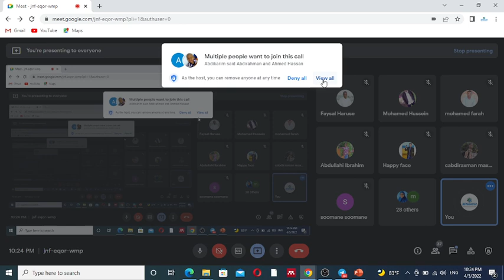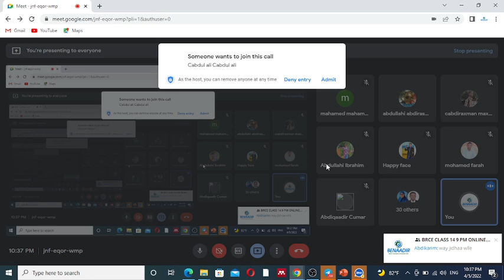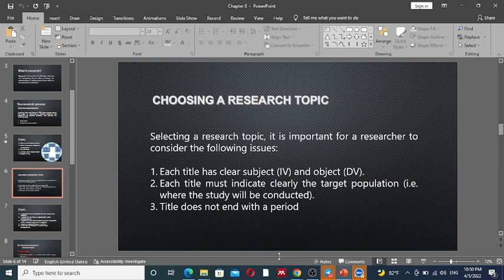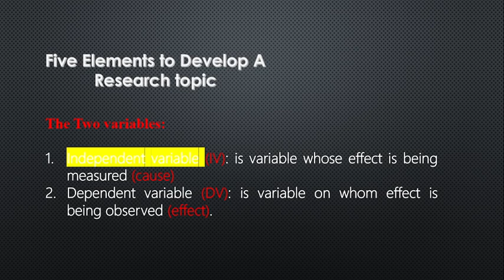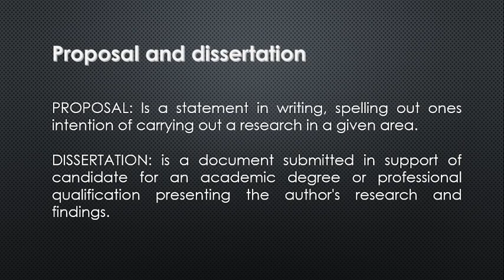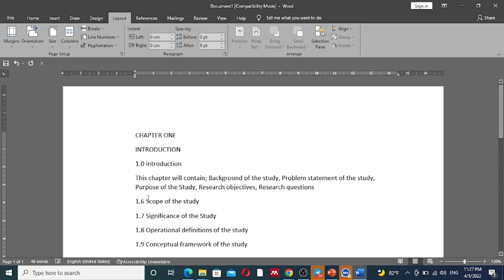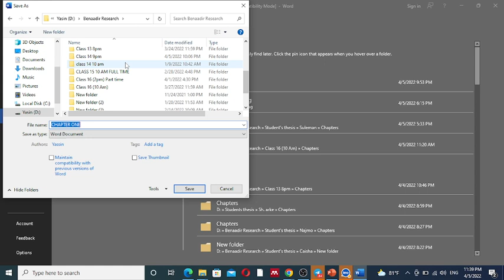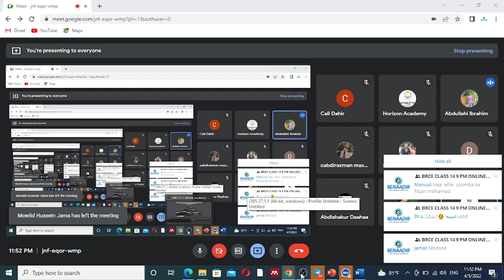Introduction to Research Methodology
Brce Online class 13 8pm; Night one: Introduction to Research Methodology
By Eng Yasin Haji Mohamed